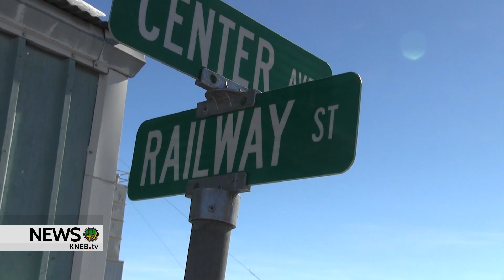Morrill Receives Grant to Alleviate Flooding Issues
The Village of Morrill has received a sizable CDBG from the Nebraska Department of Economic Development to alleviate flooding issues following heavy rain storms.  KNEB.tv's Ryan Murphy catches up with Village Clerk Janine Schmidt to find out more about the need for these funds: